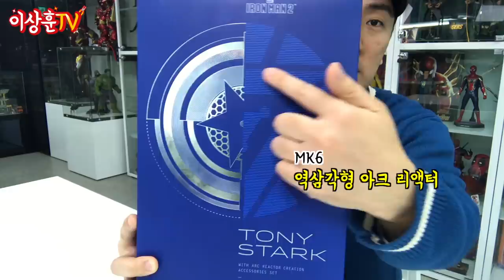[HotToys] 가슴에 아크원자로와 팔라듐 중독 표현까지!! 토니 스타크! (아크리액터ver.)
핫토이에서 앤드게임 타노스와 아이언맨 마크85를 공개했네요^^
토니의 마지막 수트(?) 공개 기념! 토니 아크리액터 버전입니다!^^
캡틴의 방패 개발 루즈, 신물질 개발 루즈가 들어있어용!
젊은 시절 로버트 다우니 주니어 헤드~ 멋지구리!

** 본 영상은 영화 아이언맨2 스포일러를 많이 포함하고 있습니다.